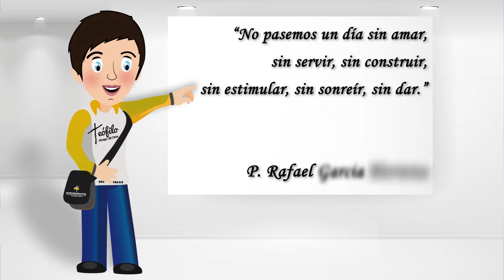No pasemos un día sin amar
Pastoral - Bienestar Universitario
Minutos de Vida